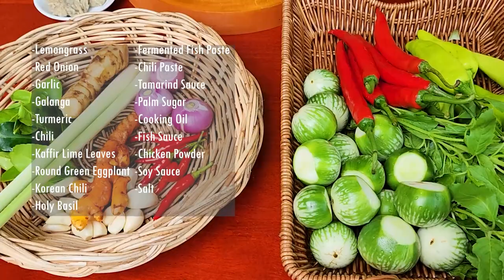Kreak Beef Belly Recipe | Cooking Show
Today I am very pleased to show you how to cook Kreak Beef Belly soup. In this recipe, I use beef and beef organs (large intestine, lung, stomach and thousand-layer beef tripe) to cook. The main  vegetables to use in this recipe are eggplants, Korean chili and many ingredients which you can see in this video. The recipe is really great, yummy, tasty, appetizing.

Turn on buzzer notification 🔔 to be notified about our latest videos,